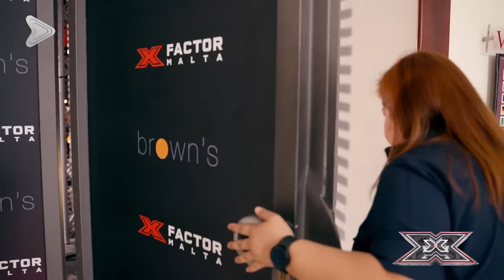GREATEST SHOWMAN COVER Of This Is Me TO MAKE YOU FEEL EMPOWERED! | X Factor Global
Incredible Cover Of "THIS IS ME" From The Greatest Showman On X Factor Malta 2023! The Judges ARE IN LOVE With This Performance!